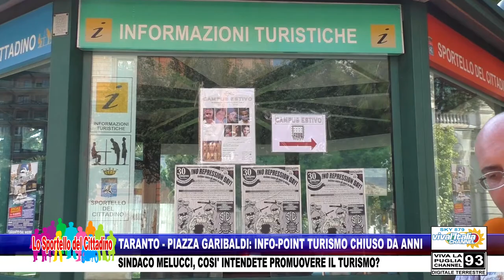TARANTO - PIAZZA GARIBALDI: INFO-POINT TURISMO CHIUSO . VERGOGNA!